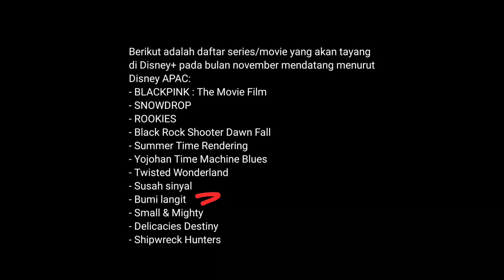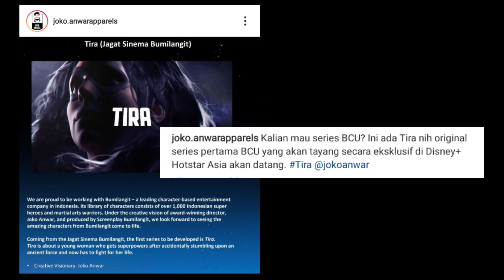SERIES TIRA DARI JAGAT SINEMA BUMILANGIT AKAN TAYANG DI DISNEY PLUS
Series Tira akan segera dirilis di Disney plus. Series ini akan jadi series pertama di Jagat Sinema Bumilangit. Yuk, kita bahas!